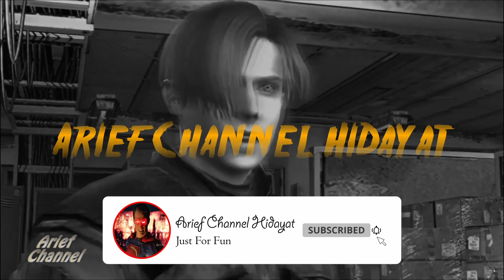FINAL FANTASY 7 ( VII ) REMAKE PART 6 - ONE HIT KILL No Commentary [HD 1080P] MOD INFINITE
Played on : PC
Difficulty : Normal
Developer : Square Enix
Mod : Infinite

Final Fantasy VII Remake is an upcoming action role-playing game developed and published by Square Enix. The game is a remake of the  PlayStation game Final Fantasy VII. FF7 Remake launches in April 2020 on PS4. Players control mercenary Cloud Strife as he and AVALANCHE battle the corrupt Shinra megacorporation and the legendary soldier Sephiroth. An ex-SOLDIER: first class, Cloud came to Midgar to start a new chapter of his life as a mercenary. At the invitation of his childhood friend, Tifa, he accepted a job with Avalanche. He may bring his buster sword to bear against Shinra troopers, but he does not care for plight of the planet. For him, this is a job and nothing more. Mako the lifeblood of the planet and the fuel that powers the city of Midgar. By exploiting this resource through their Mako Reactors, the Shinra Electric Power Company has all but seized control of the entire world. A ragtag group of idealists, known as Avalanche, are one of the last bastions of resistance. Cloud, an elite SOLDIER operative turned mercenary, takes part in an Avalanche operation to destroy Mako Reactor 1 in the city of Midgar.